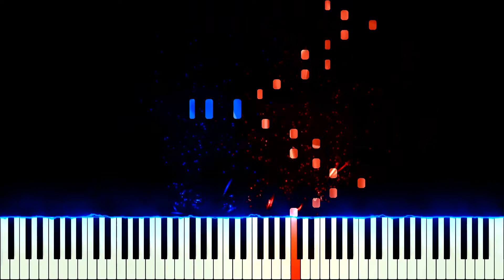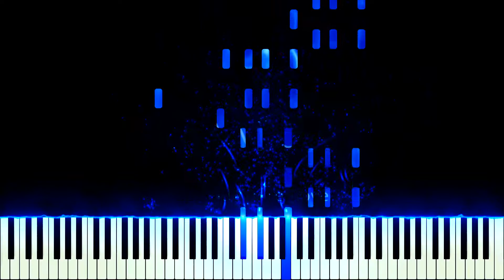(LMDA) - Etude No.1 - [Essais]